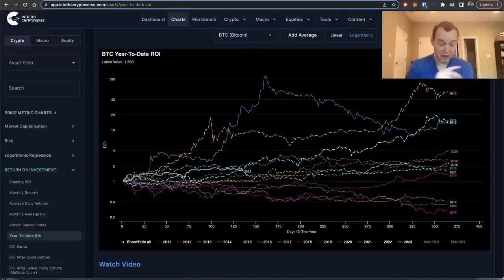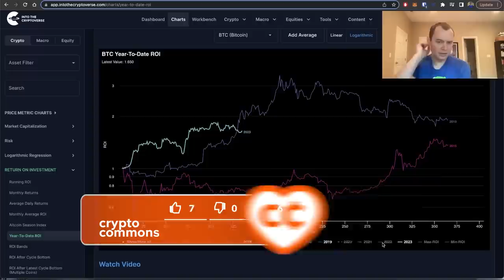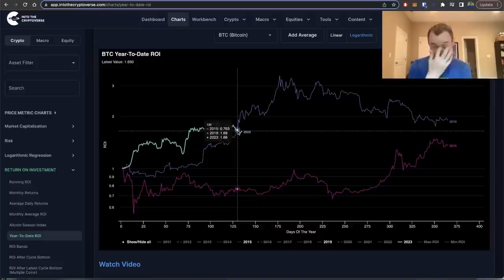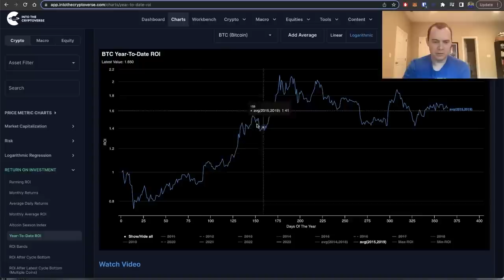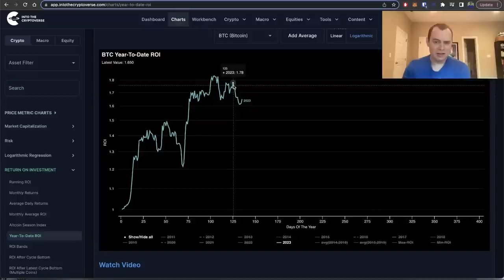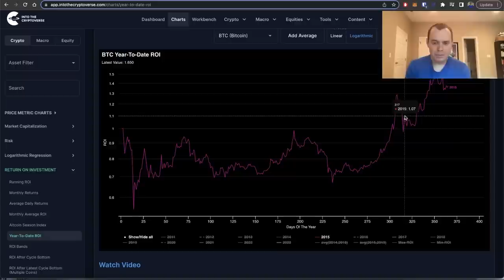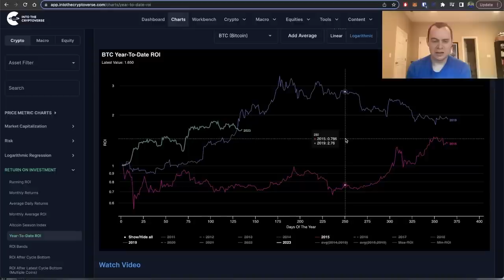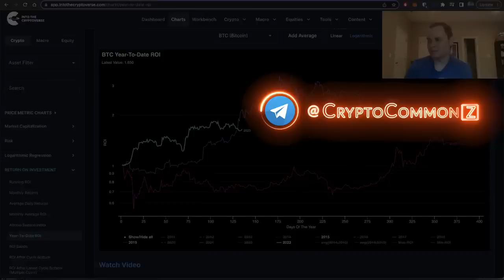Биткоин: Прибыли с Начала Года [Бенджамин Коэн]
BTC: 1JcJgpSHbrRwgnvLeteXNfNXxLgpDuxyMP
ETH: 0xC8b0CF755bec8155D371676D77A579D7E15fd7eD
DASH: XuhZGGGezSEqnDq5ETBkiMc4ARfS6UxQAi
LTC: LfGpGJjkcrgZV12VNnQdEx79uHgeHSS8oG